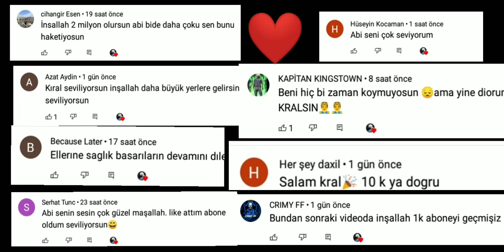1000 ABONEYE ÖZEL VİDEO | İKİNCİ HEDEFİMİZE DOĞRU |GARENA FreeFire⚡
Herkese merhabalar. Dostlarım 1000 kişilik aileye ulaştık. İkinci hedefimize doğru adım atıyoruz. 5000 Aboneye doğru tam gazzz⚡❤️
Destekleriniz için çok teşekkür ederim DOSTLARIM ❤️😘

Garenaoficial
Freefiretürkiye
Yeni silah, vektör
2li silah
Güncelleme
Update
Bermuda
Araf
Kalahari
Duo
Squat
Player
Game 2k,
Garenaoficial eğlence, oyun, game
Edit.  Freefire. Garenafreefireindonesia
Garenaoficial    freefirebrazil
Taktik      Game, Oyun
Solo     Tekli.    DPİ  AYARI VE HASSASİYET FREEFİRE
Duo       ikili.     Ayarlar
Squat   dörtlü    Gamer
Player Ruok vicenzo colonel m8n lovee
Kahraman
Heroic
GRANDMASTER
Büyükusta
Destek.
Yeni kanal Freefire. Garenafreefireindonesia
Garenaoficial    freefirebrazil
Taktik      Game, Oyun
Solo     Tekli.    DPİ
Duo       ikili.     Ayarlar
Squat   dörtlü    Gamer
Player
Aboneol
Freefiretürkiye, DPİ AYARI,
Eğlence
Hassasiyet, HASSASİYET, alok, setting, headshot
DPI., hile gibi kafa atmak freefire,
Bermuda
Hs , HEADSHOTS like hackk,
Solo
Duo VS,
Squat
Player